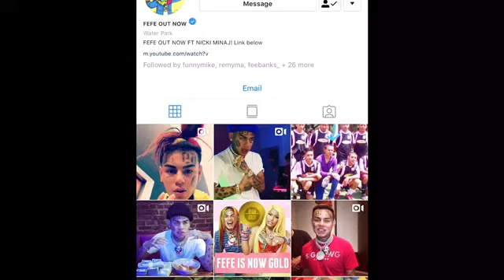Tekashi 6ix9ine on Instagram dissing YG, told him to suck his d*ck listening to Toot it and Boot it